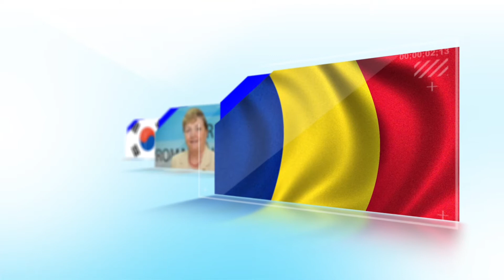The Opening Ceremony of the IT&C Centre Romania - Korea, 23 July 2014, ICI Bucharest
E.S. Dl. Park Hyo-Sung, Ambasadorul Republicii Coreea in Romania